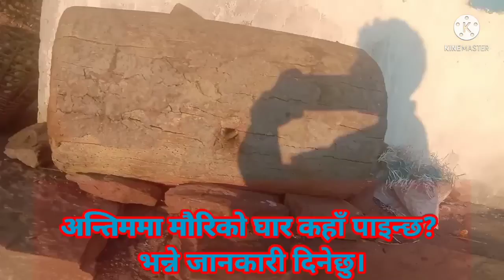माैरिलाई कसरी स्याहार र सुरक्षा गर्ने त🤔